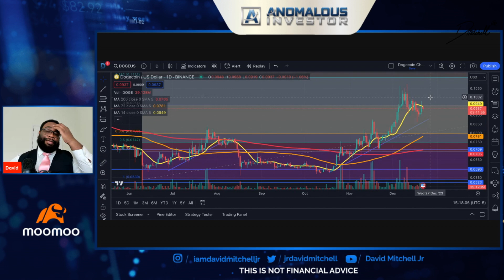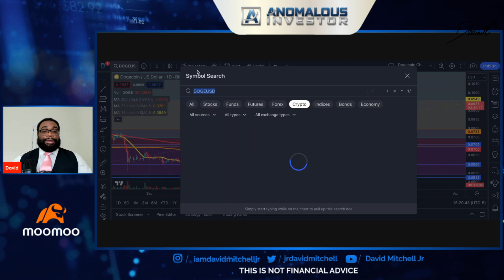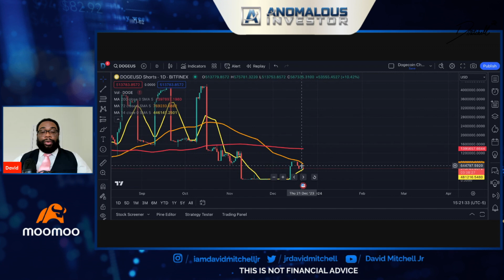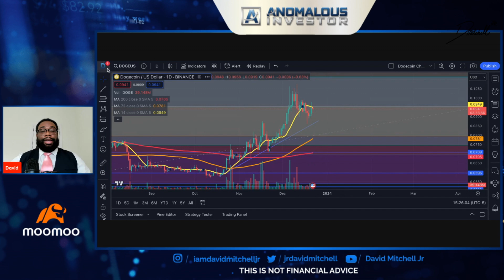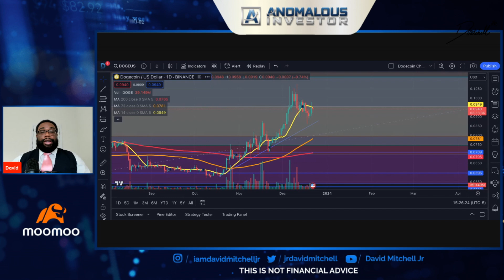Doge 50% closure at .095 | BTC 45k | Battle Zones of Crypto | Dogecoin News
/ davidmitchell.  .